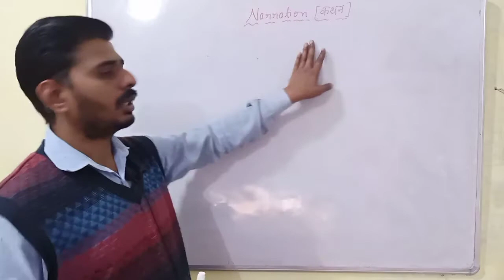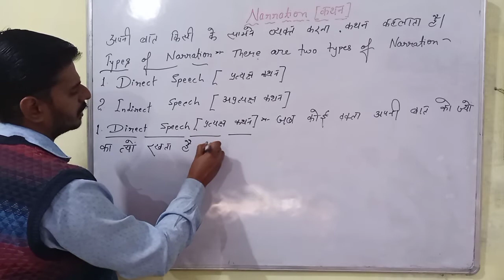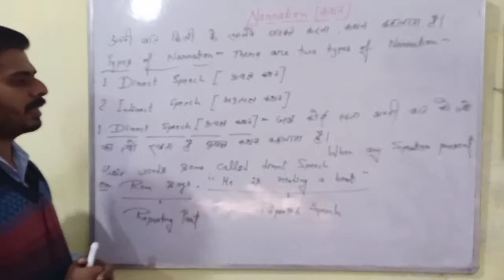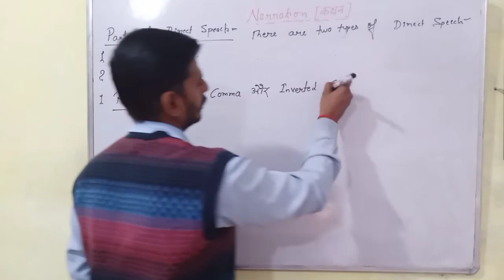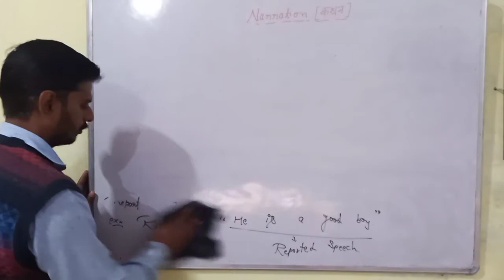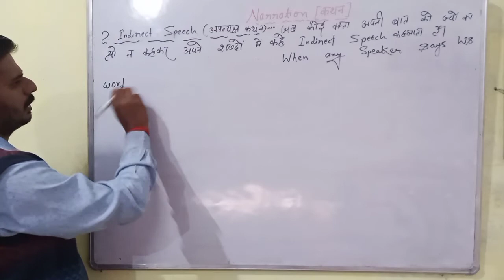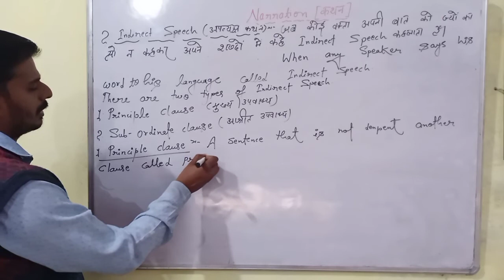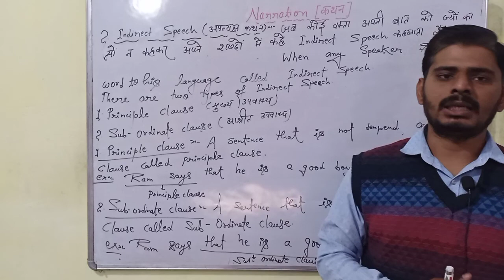Narration !!Most important for all classes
We Welcome to you all in Arya classes in In this video we explain about Narration.